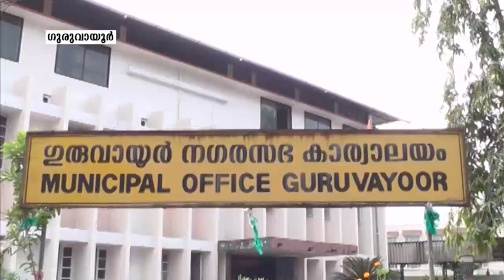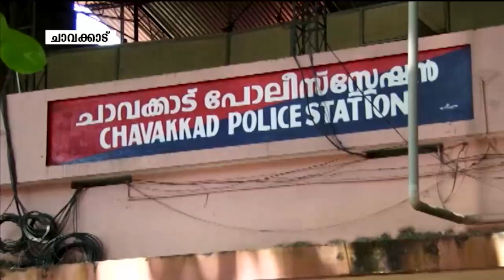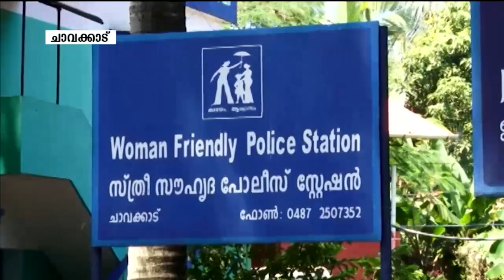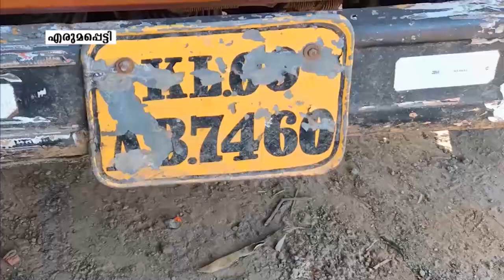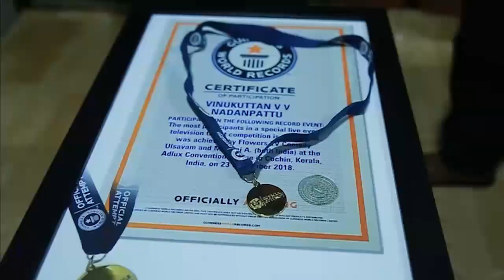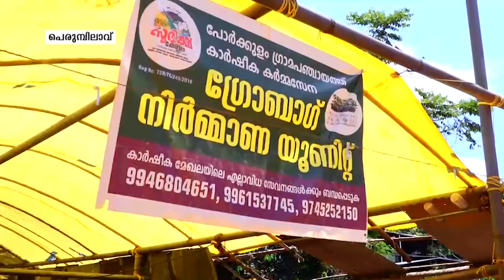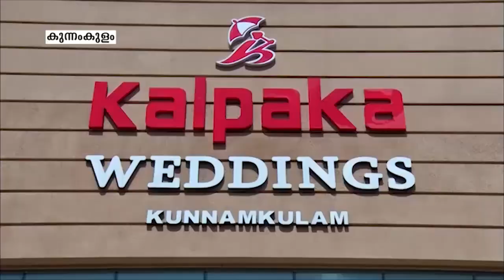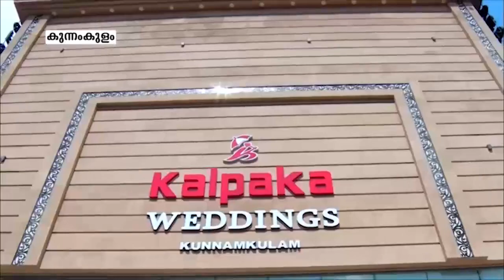NEWS@8 PM 29 08 2020